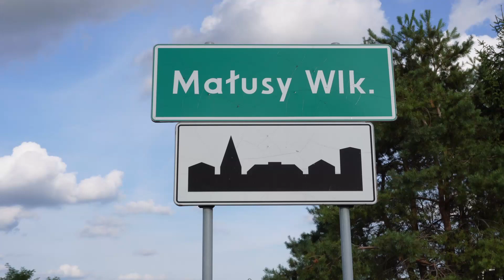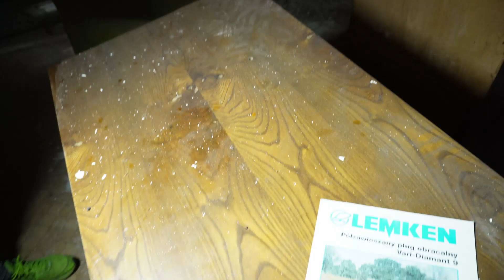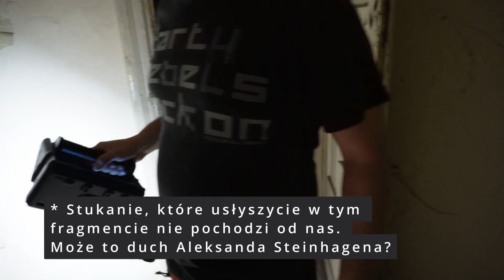Dworek Steinhagenów w Małusach Wielkich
Odwiedzamy nawiedzony dworek w Małusach Wielkich. Chyba zadarliśmy ze złymi mocami...